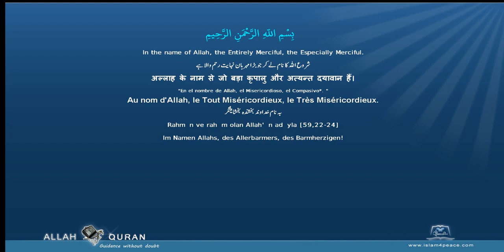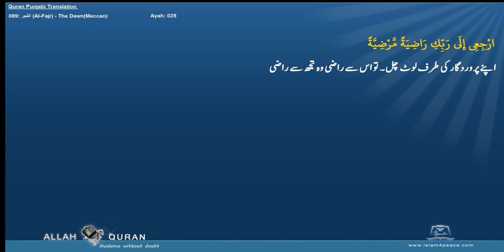Quran Arabic with Punjabi Translation 089 الفجر Al Fajr The DawnMeccan Islam4Peace com